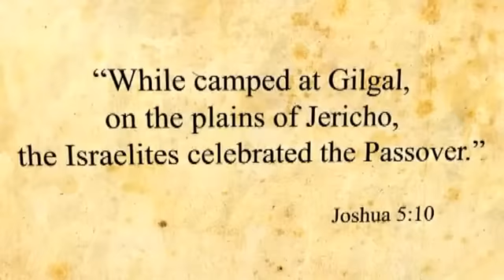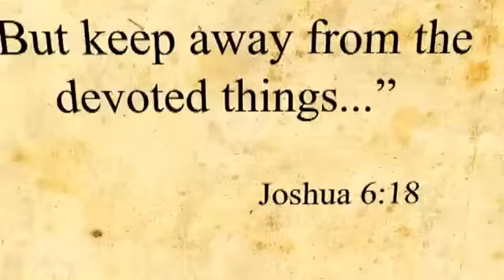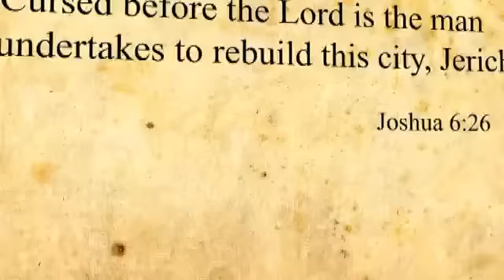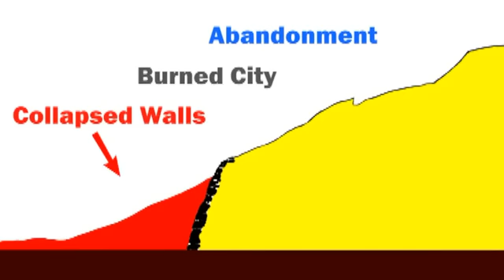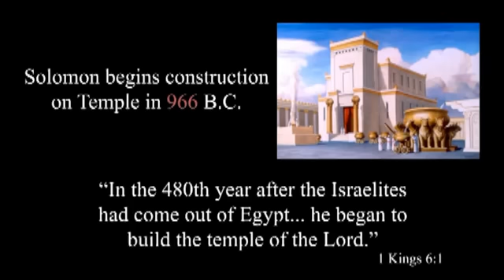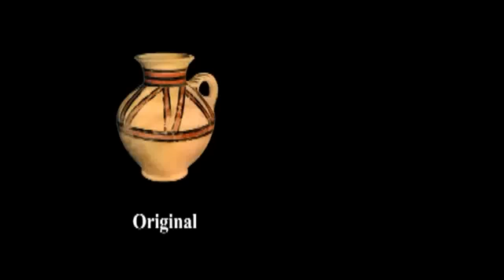By Faith the Walls of Jericho Fell Down (2 of 2)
How to go to Heaven according to the Word of God

Hebrews {11:30} By faith the walls of Jericho fell down, after they were compassed about seven days.

"It may be stated categorically that no archaeological discovery has ever controverted a Biblical reference." - Nelson Blueck

"There can be no doubt that archaeology confirmed the substantial historicity of the old Testament tradition." - William F. Albright

"Discovery after discovery has established the accuracy of innumerable details, and brought increased recognition to the value of the Bible as a source of history." - William F. Albright